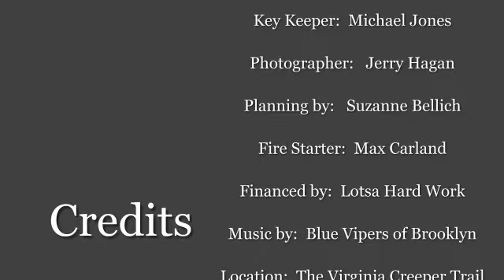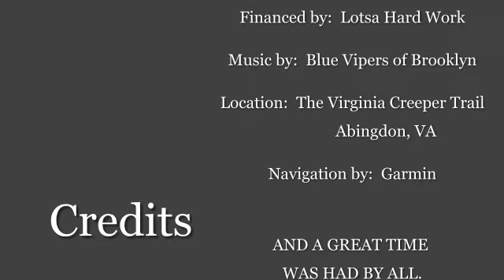Virginia Creeper Trail Ride Trip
Classmate trip to Virginia